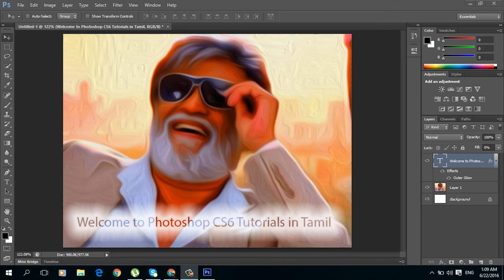Photoshop Tamil Tutorial - Introduction | Photoshop CS6 Tamil_HD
In this photoshop video tutorial i am going to show you  Adobe Photoshop tamil Tutorial -Introduction .Hi Friends i have teaching you about Adobe Photoshop tamil full and complete tutorial Introduction - Photoshop Cs6 Tamil photoshop training This video will teach you the tools of Photoshop Cs6 in Tamil. you can learn Photoshop in your regional language through this video. Thanks for watching Adobe Photoshop Tutorial CS6 for Beginners in Tamil Categories included latest photoshop tutorials tamil photoshop training adobe photoshop cs6 tamil tamil photoshop cs6 tutorial tamil photoshop photoshop tamil tutorial tamil tutorials photoshop photoshop tutorial for beginners photoshop cs6 tutorials learn photoshop tamilAn image editing software developed and manufactured by Adobe Systems Inc. Photoshop is considered one of the leaders in photo editing software. The software allows users to manipulate, crop, resize, and correct color on digital photos.
Photoshop Tamilan
photoshoptamilan
photoshop tamil tutorial
tamil photoshop cs6
adobe photoshop tutorials
photoshop basics
editing software
online free photoshop
photoshop tutorial for beginners
Introduction - Photoshop Cs6 Tamil#6
latest photoshop tutorials
tamil photoshop training
photoshop cs6
photoshop cs6 tamil
introduction photoshop cs6
photoshop tutorials
photoshop tutorial
photoshoptamilan
photoshop tamil cs6
photoshop online training
photoshop
Photoshop Tamilan
photoshoptamilan